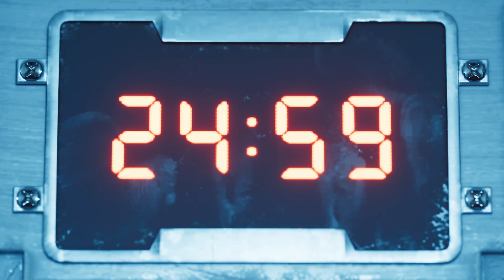Final Fantasy VII Remake Walkthrough Chapter 7 - No commentary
When they arrive to another section of Shinra plantation, they stumble into Heidegger who make a livestream and showing to the world that the “terrorist” is making the residents life even harder.  Heidegger is doing this to ruined they are reputation and teach the residents who are watching a lesson of what happen when they breaking into Shinra plantation. To find out more watch the whole video.